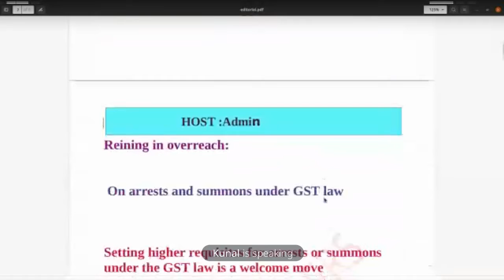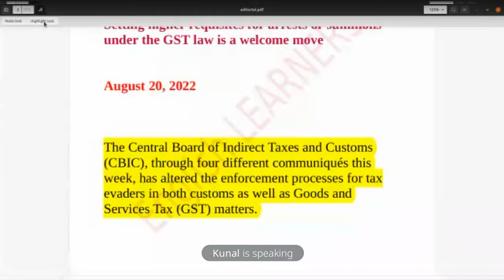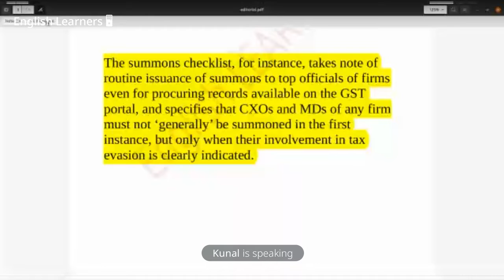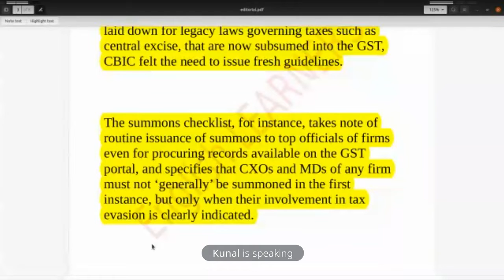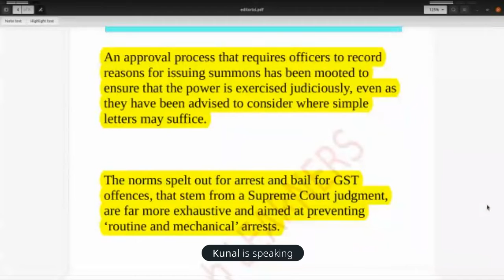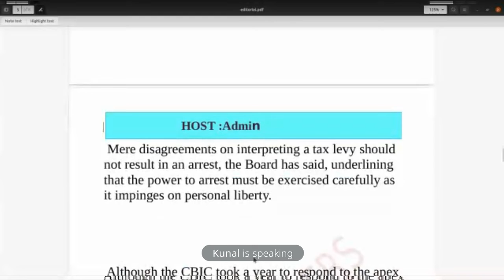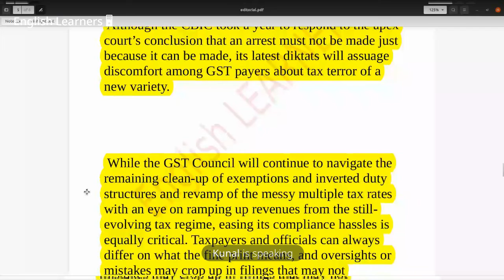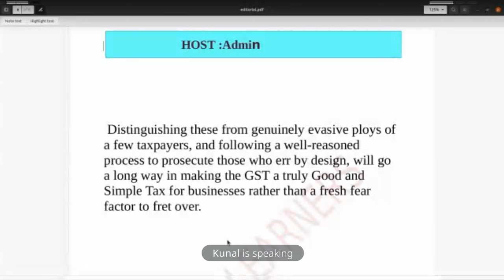The hindu editorial analysis |20 August |On arrests and summons under GST law